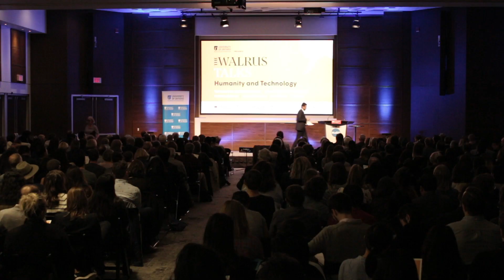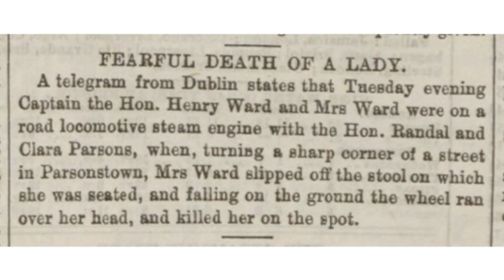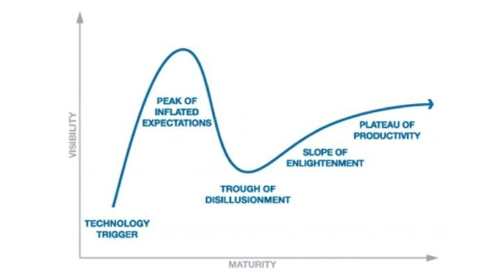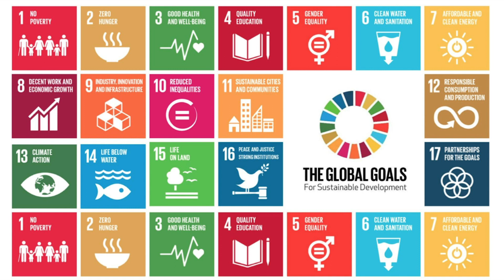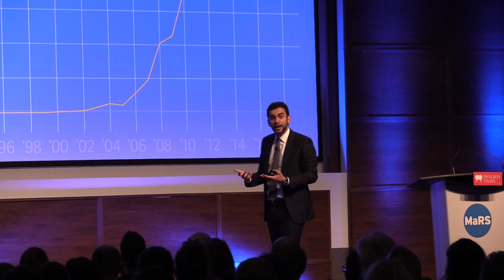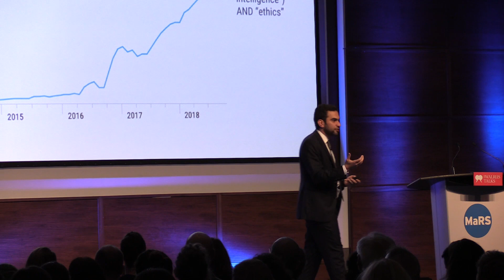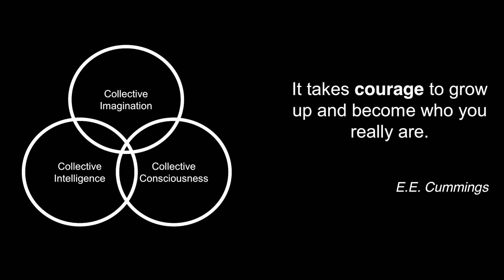Hamoon Ekhtiari at The Walrus Talks Humanity and Technology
Hamoon Ekhtiari is the founder and CEO of Audacious Futures, a global innovation launchpad for re-imagining the future at the intersection of technology, humanity, and philosophy. He spoke at the Walrus Talks Humanity and Technology presented by University of Ontario Institute of Technology on Oct. 3, 2018.